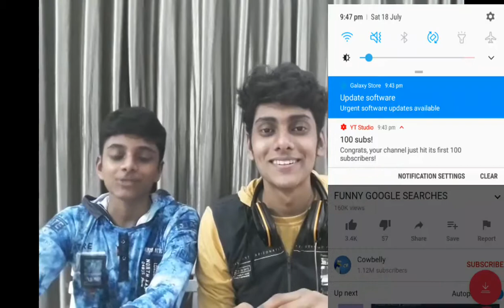Reacting To Bollywood Gravity Logic.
Heyyoo. I am Sam. I decided to start a youtube channel cause, I see soo many Youtubers doin stuffs that does become trending. Each of them have certain Style, Gimmick, and a way of familiarity with publicity and fame. Then I thought about  some reaasons why i should n't do an Youtube Video too. I found reasons not many, And why should I do it? Many reasons...Its a good start to earn good.A tym pass. A way to show off talents. To entertain u guyzz [(;-D) So here I am.. And i hope u guyzz enjoy my Vidoes.